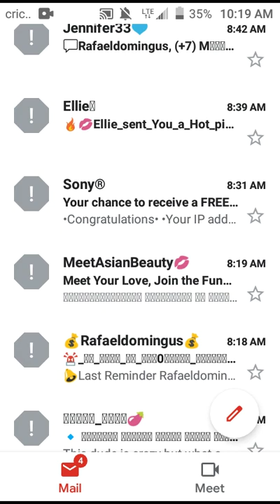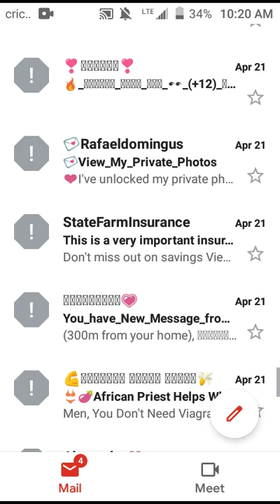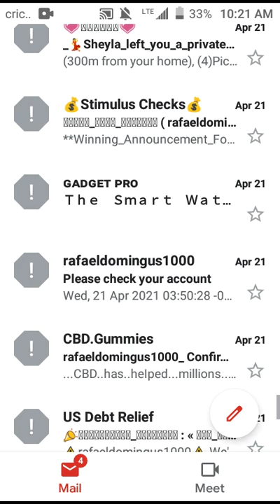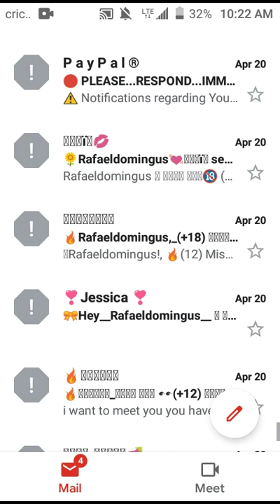4/22/2021* (Spam Agenda)